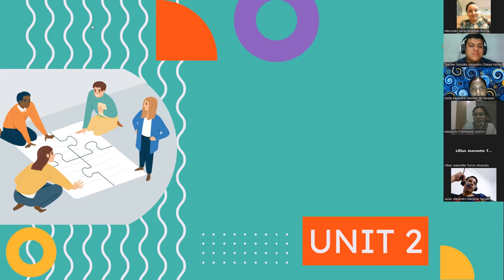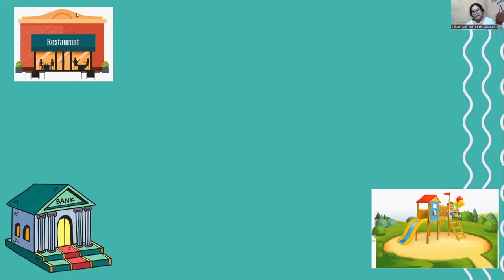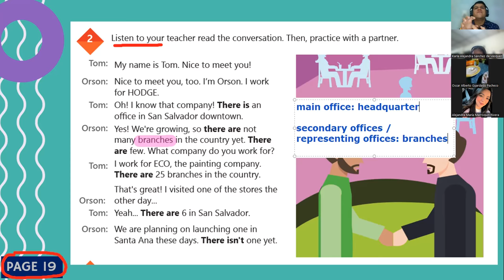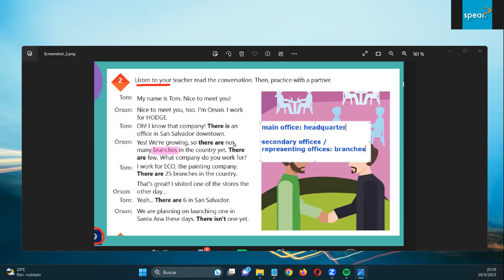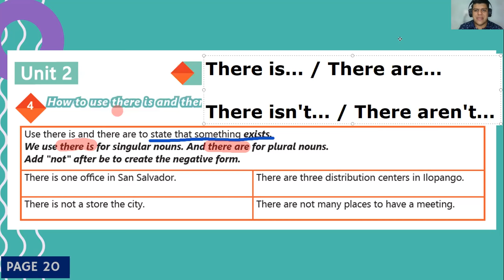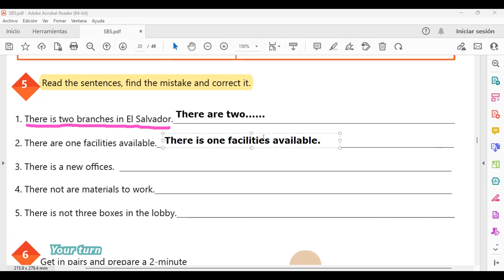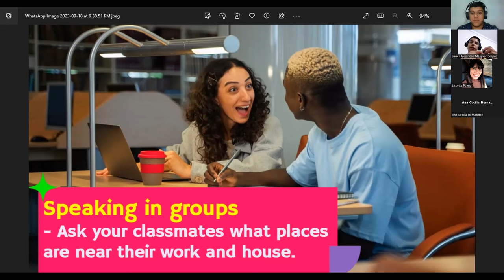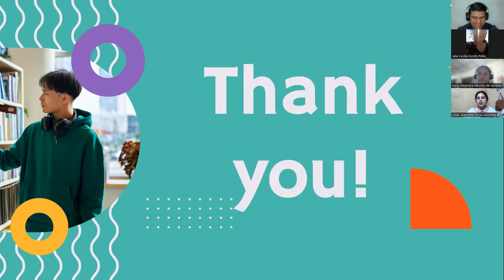Clase N°. 06_18_09_2023_PNIT108_P5